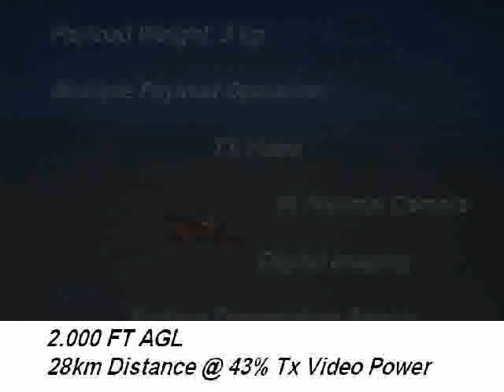UAV SIROL Operation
Short video of UAV SIROL with nice J.M.Jarre music